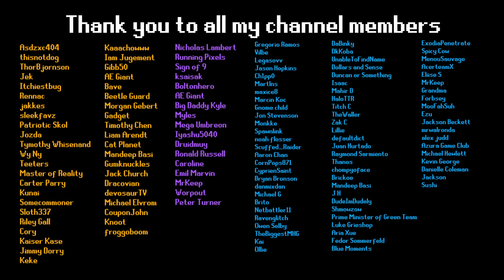Is this the true Runescape experience?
Welcome to Unguided, where I'm trying to complete every quest in old school runescape without using a guide, wiki or plugins. I'll only be using my limited knowledge and in-game learnings. Full rules below.

RULES
- No use of OSRS wiki (or any equivalent) for anything - this includes looking up item spawns, quest guides, boss guides, anything
- No use of any other quest helper sites
- No use of quest helper plugin
- Essentially no use of any outside-game assistance

CAVEATS
- I love OSRS YouTube, I might inadvertently learn something I don't know by watching my favourite content creators, but I'm not going to stop watching them so that's just a risk I'm willing to take + it's unlikely going to be relevant for me
- I may use some QoL plugins, but only a few. Loot tracker to prove grinds, ground items so I don't miss drops (and to add cool loot beams lol) and left click to use bones. Nothing that will give me info I didn't previously have
- I'm going to try and avoid any spoiler comments. If you can, please try not to help me if there's an episode where I'm stuck on something. I appreciate the sentiment but telling me an item spawn or quest step could spoil the fun :)